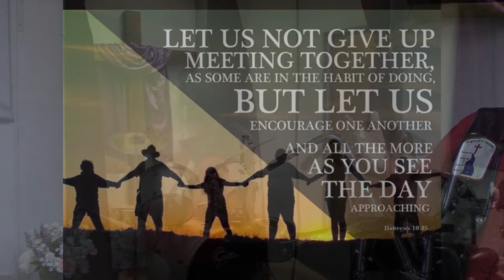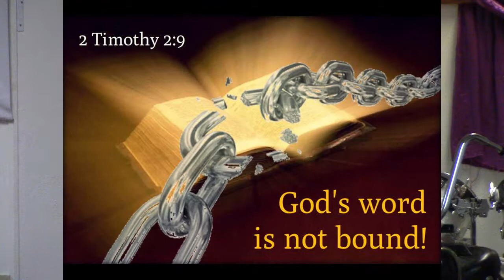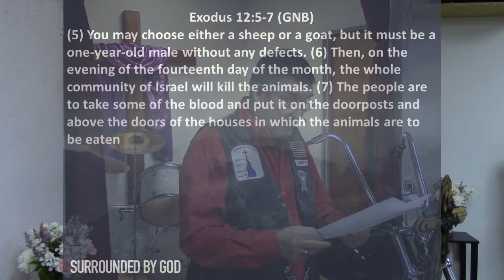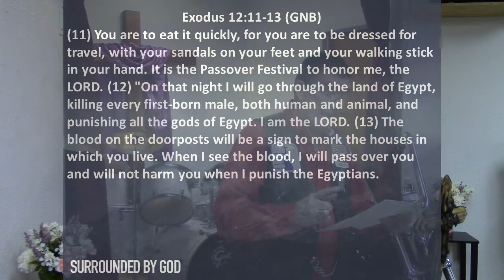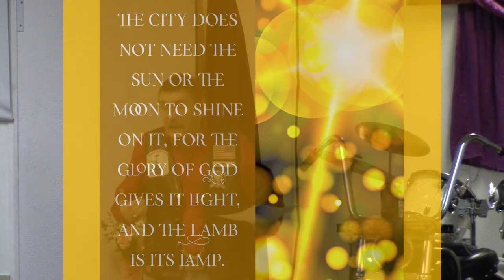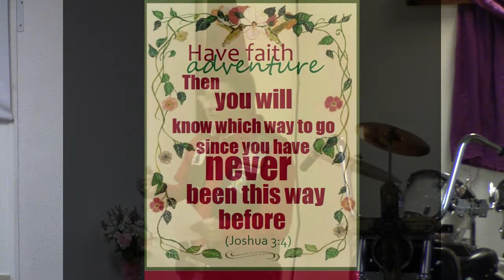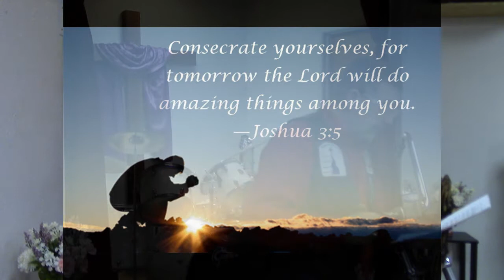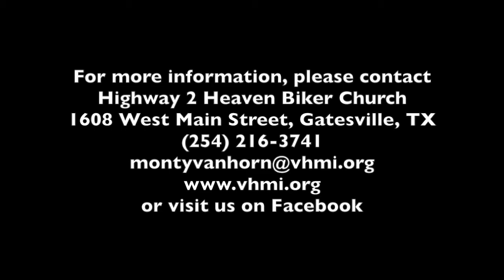04192020 surrounded by God